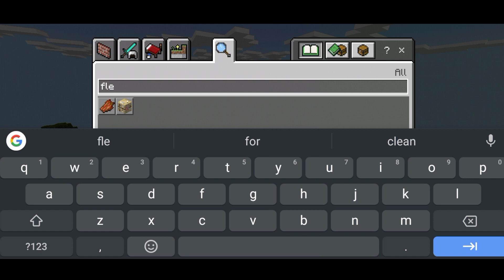How To Make Starter Iron Farm (Tutorial) Minecraft Bedrock 1.17